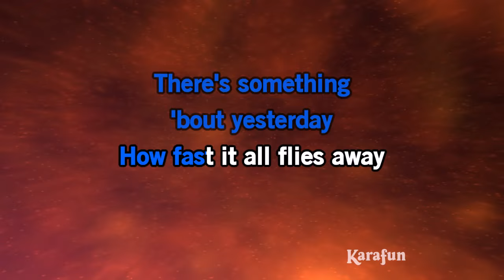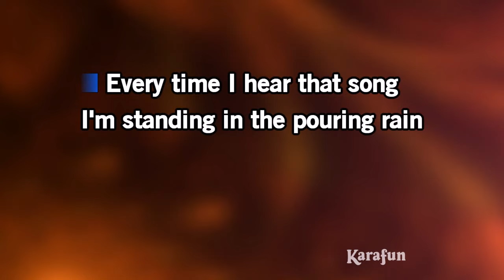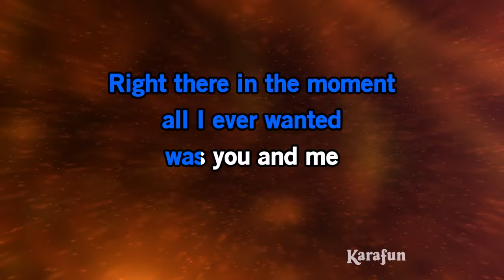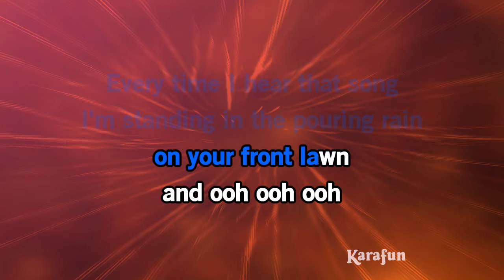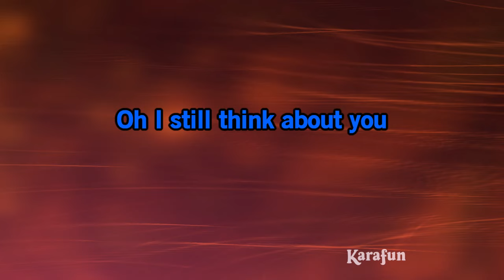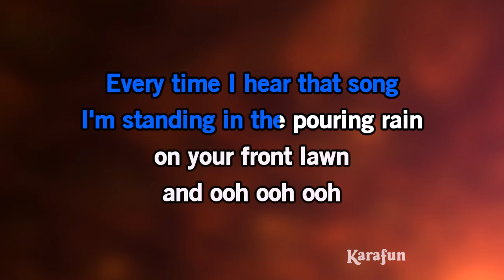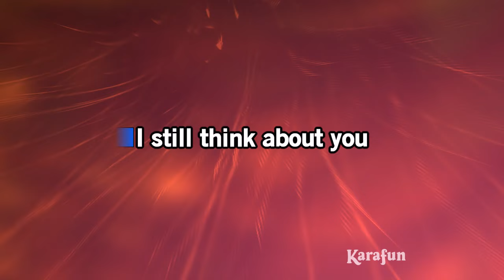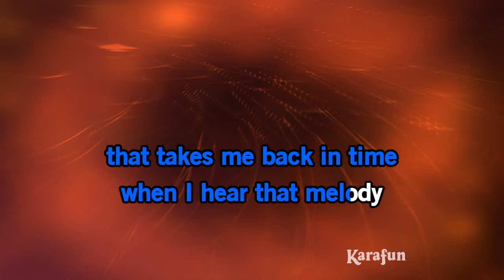Every Time I Hear That Song - Blake Shelton | Karaoke Version | KaraFun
ℹ️ This version contains a low volume vocal guide to help you learn the song. The karaoke version without the vocal guide is available This recording is a cover of Every Time I Hear That Song as made famous by Blake Shelton. This version is not the original version, and is not performed by Blake Shelton. This instrumental/playback version contains a vocal guide, the lyrics and backing vocals.